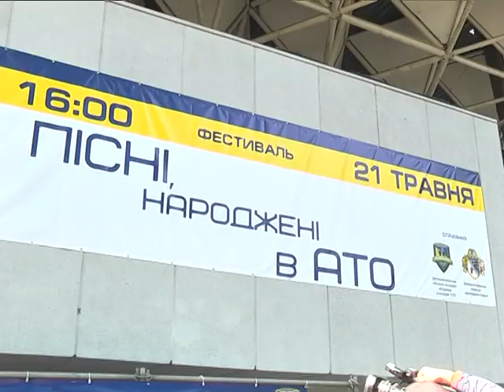Пісні, народжені в АТО: перший в Україні фестиваль провели в Дніпрі